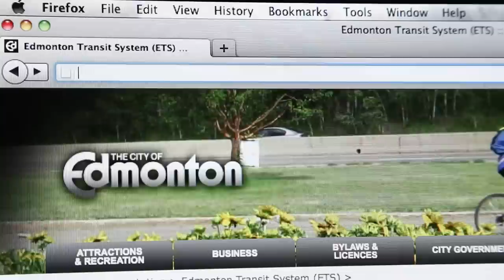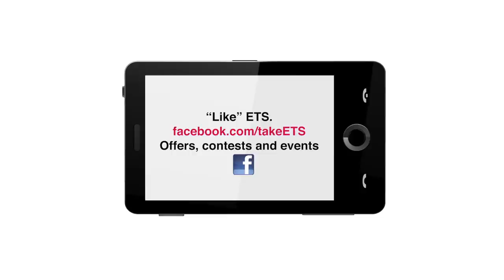ETS Concert in Motion: Colleen Brown Happy Love Song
Edmonton Transit System hosts a 'Concert in Motion' with acclaimed musical talent Colleen Brown to showcase new commuter tools for ETS Trip Planner and Twitter.